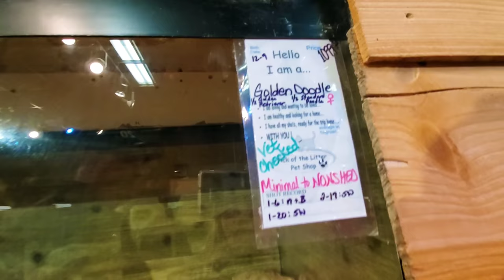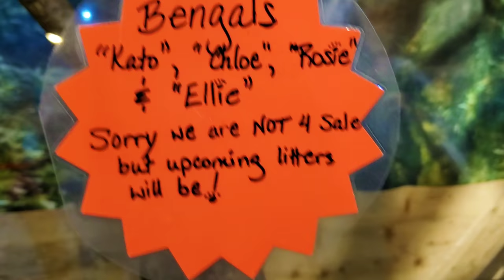I am going to have twins soon! Am I ready to be a parent again?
Hello guys, this is a video taken when we went to the pet store. I was so amazed how many puppies they have especially the labradoodle. We have a plan of getting 2 puppies, I don't know if I am ready yet to be a dog parent. This is going to be a big challenge for me since this is my first time owning a pet, and the dogs here in the US are treated very differently compare to the Philippines. So guys I might need your help with your comments and stuff to be a dog parent and how to be dog parent. I am very excited and I have been watching dog training and I am enjoying it.

I hope you enjoy this vlog. I'm going to have dog vlog and with my journey with my new puppy.